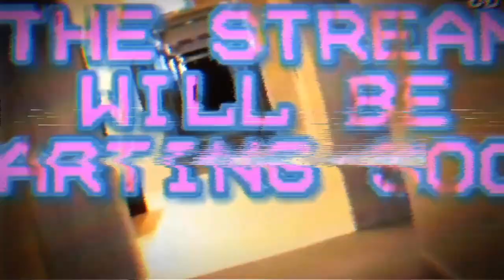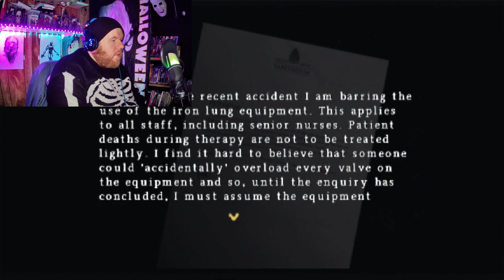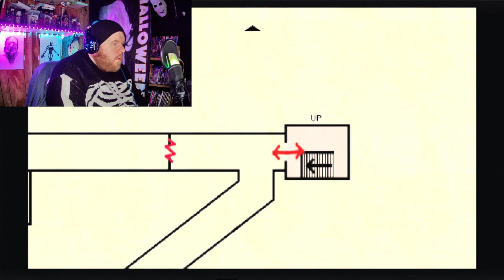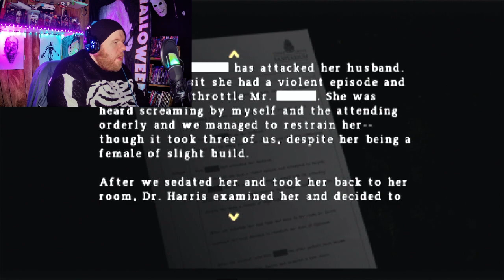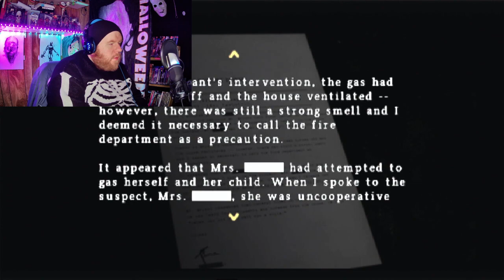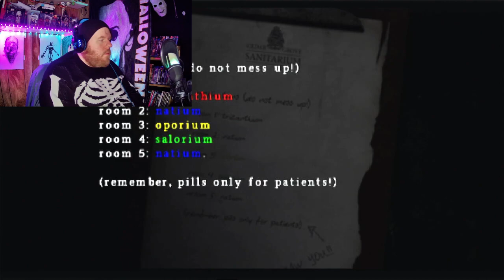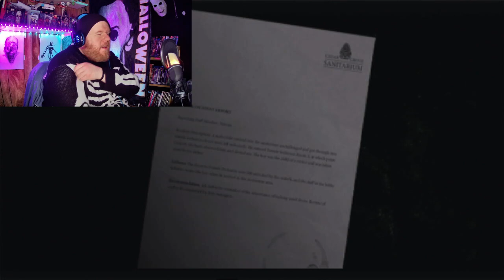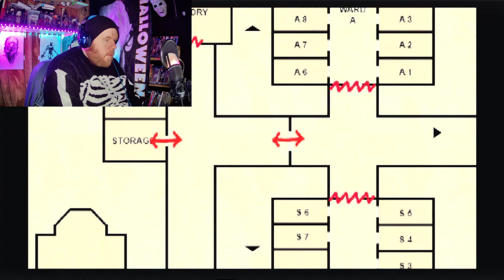Full Stream: Steve Plays: Silent Hill: Origins (Part 2)